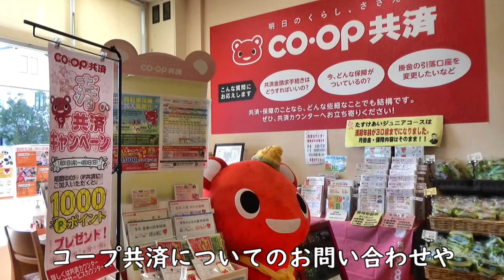県民せいきょう広報担当まいまいが行く！vol.8～共済カウンターに相談してみよう～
県民せいきょう広報担当まいまいが、ハーツのことについていろいろと紹介します。今回は、ハーツはるえの共済カウンターについて紹介します。共済カウンターの役割について、ハーツはるえの共済カウンターの梅村さんにお話を聞きました。